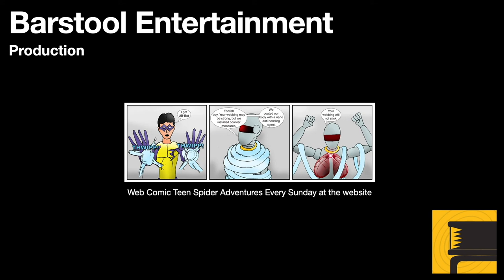GTA San Andreas: Black Project Walkthrough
The Truth contacts CJ, and has an important mission for him, steal a secret government project. Turns out to be one of the more fun vehicles in GTA San Andreas.